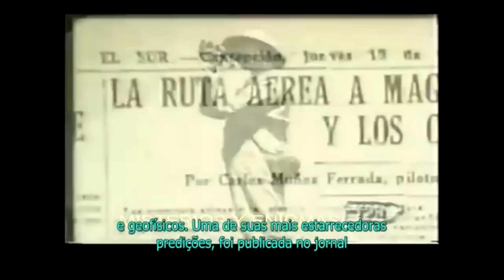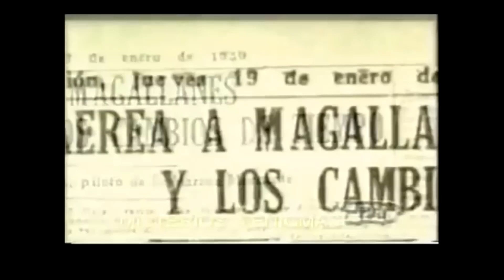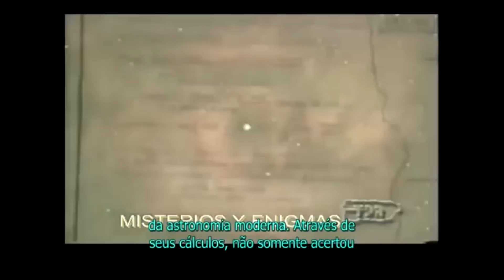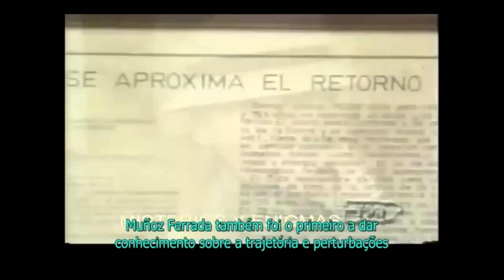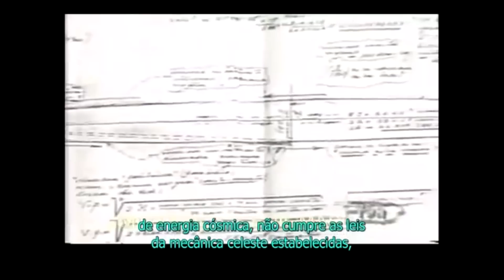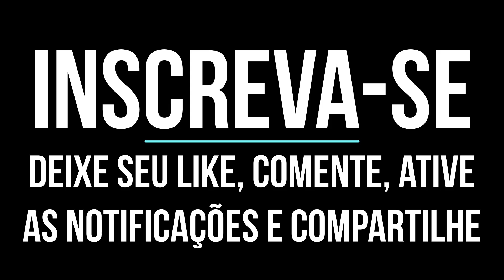ÚLTIMA MEGA PROFECIA – O EVENTO DA LETRA “A” – ACONTECERÁ ANTES DO TEMPO DE PAZ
COMPLETO! FILMAGENS E EXPLICAÇÕES – ESTE MEGA EVENTO SERÁ A CONCLUSÃO DESTE PERÍODO DESIGNADO DE FINAL DOS TEMPOS E SE REALIZARÁ ANTES DO TEMPO DE PAZ OU TEMPO DO TRIUNFO – Neste vídeo começa com uma síntese explicações sobre as interligações proféticas e depois você irá conferir as palavras sr. Carlos Munhoz Ferrada, grande expoente da ciência, que estudou durante 59 anos este "Evento/Astro”. Trata-se de um conteúdo sério, inclusive consta em Mensagens Divinas, mas é pouquíssimo divulgado e ainda são feitas voluntárias ou não, muitas confusões, que na minha ótica são para criar descrédito e até ridicularizar esta inigualável “temática” escatológica/científica. Entretanto, me sinto na obrigação de partilhar sobre este “Mega Evento Profético”, ao contrário das “cortinas de fumaça" que são criadas para desviar o assunto. Em resumo, penso que este “Incomparável Evento” está interligado com a "Profecia dos Três Dias de Escuridão", a parte não revelada do "Terceiro Segredo de Fátima" (que aliás consta aqui no Canal em Vídeo e numa Live muito detalhada e também está conjugado com o "Castigo final" predito por Nossa Senhora na trilogia profética de Garabandal e com os "3 Últimos Segredos de Medjugorje", 8º, 9º e 10º (com destaque para este), que oportunamente em Lives explicarei e colocarei mais detalhadamente minhas conjecturas advindas dos estudos e pesquisas.
Antes das palavras do conceituadíssimo e corajoso sr. Carlos Munhoz Ferrada, também ressalto que as consequências deste “Astro” já se fazem sentir, mas como disse, isto não é divulgado ou quando muito, misturando com outros temas para criar uma atmosfera de dúvida. Ainda digo que este "Evento com a Letra A" é complexo e composto de muitos reflexos factuais a serem também ligados com as fases proféticas.
Mas quando este Astro passar e ser visto por toda a humanidade não deixará dúvidas. Não somente pelo contanto visual e pela “gigantesca sombra que fará na terra” ou até “a enorme escuridão” que poderá durar “72 horas”, mas sobretudo pelos cataclismos que estarão ocorrendo. Por fim, três esclarecimentos que considero importantíssimos:
Primeiro: Este "Astro" não se chocará com a Terra. Segundo: Será o Último Evento Profético antes do Tempo de Paz ou Tempo do Triunfo, o maior de todos. E terceiro: Deus não permitirá que o mundo seja extinto pela passagem deste Astro Profetizado.
Entretanto, suas consequências destrutivas podem ser minimizadas pela "oração e penitência". Por isso, que Nossa Senhora deixou uma certa “condicionalidade” quando falou sobre o "Castigo Final" para as videntes de Garabandal e mostrou para elas numa das "duas noites dos gritos".
O Evento com a Letra “A” é somente uma das formas de designar este “Mega Evento” que está interligado com a conclusão deste período chamado de final dos tempos. Muitos conhecem por “Nibiru” ou “Hercólubus”, por causa de uma junção de informações até históricas, ligadas aos antigos povos Sumérios (em especial estes) e Maias, que de alguma forma comprovaram a passagem do "Astro" em tempos passados. Os especialistas chamando de “Anã Marrom”, curiosamente também começa com a letra “A”.
O sr. Munhoz Ferrada designou de “Planeta Cometa”, mas independente do nome e neste Vídeo você saberá os porquês, o fato é que esta, repito, uma temática extremamente complexa e assim como a "Inversão Magnética", não somos informados. Ou você acha que somos informados sobre tudo e nada nos é escondido???
Depois de assistir o Vídeo deixe suas impressões no espaço dos comentários, mas como frisei, esta “Mega Profecia” consta nas Mensagens Divinas. Segue uma raríssima entrevista com o renomado sr. Carlos Munhoz Ferrada, que é uma comprovação científica deste Evento com a Letra "A". Por favor, peço sua compreensão, pois a filmagem está sem áudio (somente a minha fala), mas possui as legendas em português. Tive que retirar o áudio original na edição por causa do fundo musical e demais direitos autorais em respeito as normas da plataforma. Queridos irmãos e irmãs vejam com atenção e não temam, porque Deus é por nós.
Errata: O Cometa Halley passou em 1986.

Leia em oração e medite: Marcos 13, 19-20 /  Lucas 21,11  / Mateus 11,25  / 1 Cor 1,27  / Isaías 24, 1-6,17-20, 23 e Gênesis 3,15.

REZE PELOS QUE NÃO ACREDITAM, NUNCA JULGUE NINGUÉM. Leia e medite Lucas 1,37 e Mateus 7, 1-5.

LINK DO GRUPO NO TELEGRAM (Acesse)

MEU INSTAGRAM: @alehatchet (Siga-me)

No Facebook procure pelos títulos:
Mensagem de Garabandal (Acesse Ambos)